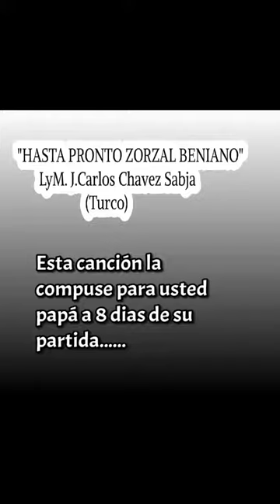Canción para PAPÁ, SANTIAGO CHAVEZ RIBERA, de Juan Carlos Chávez Sabja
Video de Dulka Mara Torrez